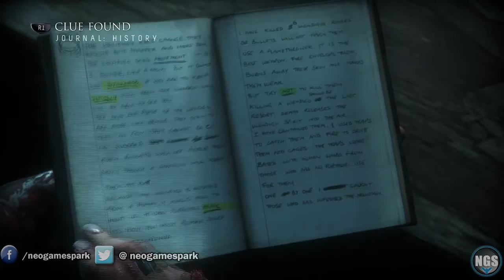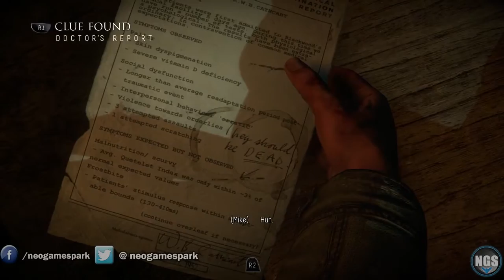UNTIL DAWN Episode 5 | NGS Plays [LIVE on Twitch!]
Continuing the UNTILDAWN journey!
What game do y'all wanna see next?